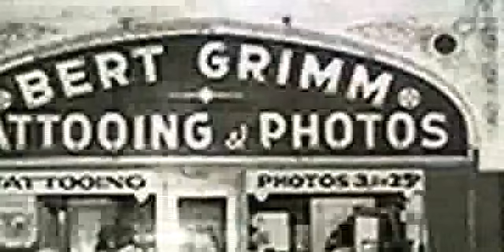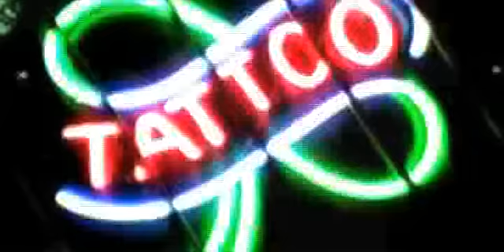RICK WALTERS TATTOO ARTIST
SKIN ARTIST